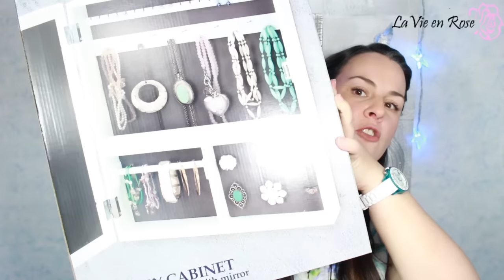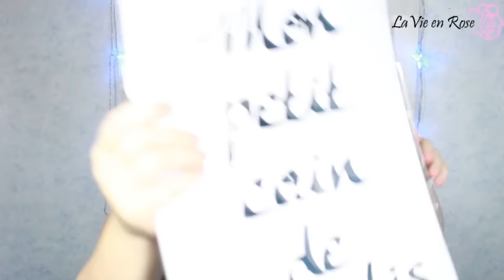Nouveau Haul Deco Action et Stocko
MES PARRAINAGES

- Si vous souhaitez m'envoyer des peaux de banane ou des bisous:
                                            BP 76
                                 51800 Sainte Ménéhould